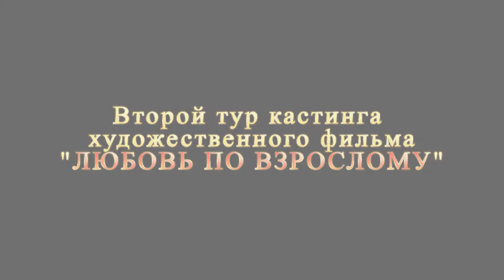КЫРГЫЗЧА ЛЮБОВЬ ПО ВЗРОСЛОМУ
Второй тур кастинга художественного фильма "ЛЮБОВЬ ПО ВЗРОСЛОМУ"